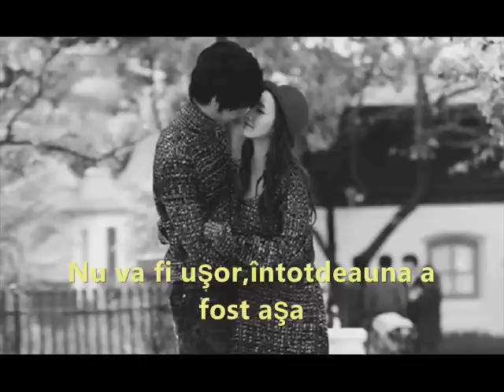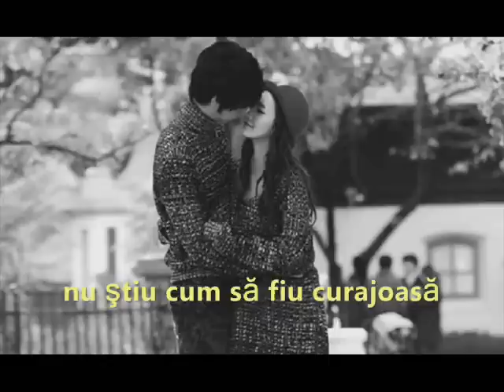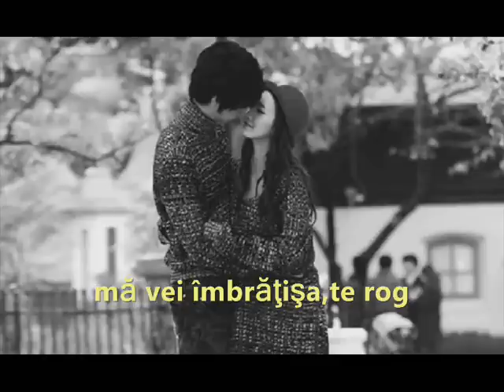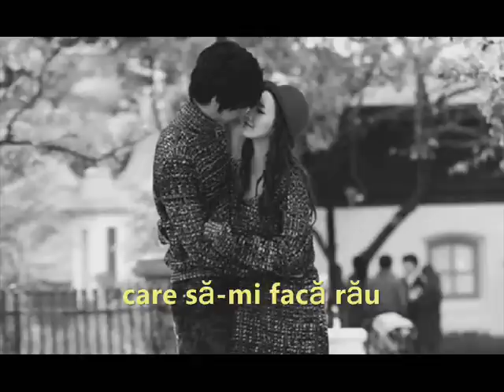Taru-Please ( Romanian subs )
versuri in romana